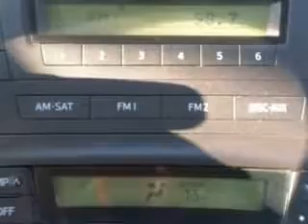2010 Toyota Prius Treasure Coast Toyota Stuart, FL 34997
Toyota Prius You will love this Silver Toyota Prius 5 Dr Liftback, equipped with a 4 Cylinder engine and an automatic transmission with 80,274 miles.
MILES: 80,274
VIN:JTDKN3DU6A0145067

5101 SE Federal Highway
Stuart, Florida 34997